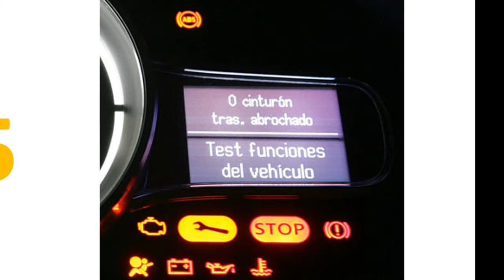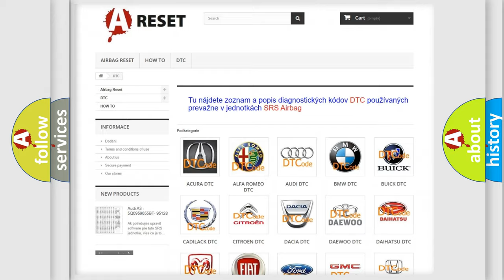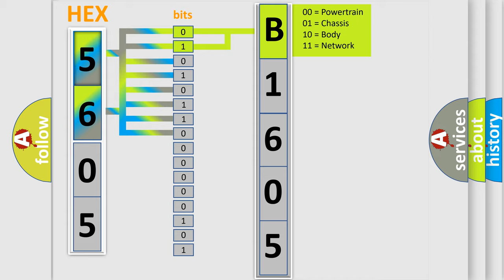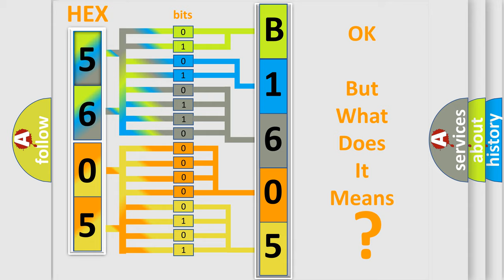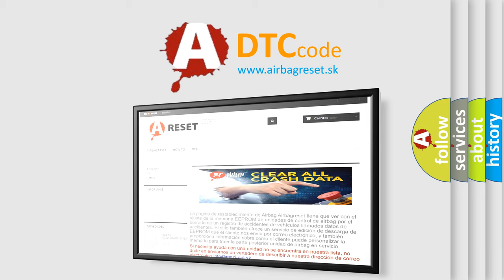DTC GMC B1605-04 Short Explanation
Contents:
0:21 Basic DTC analysis according to OBD2 protocol standard.
1:48 Insight into programming
2:58 A diagnostically understandable description of the Diagnostic Trouble Code
3:05 Basic error definition

Make:
GMC
Code:
B1605 04
Definition:
Delivered Torque Signal Circuit Malfunction
Description:
The engine is running.